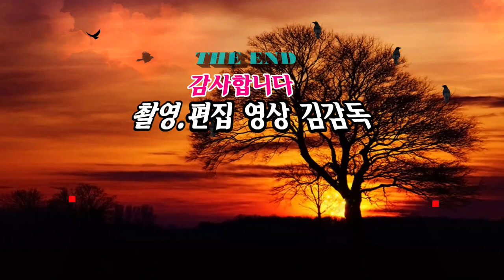가수 박종선/목포항,인동남 작사,곡/2023년 인동남 신년음악회/HIT 엔터테인먼트/영상김감독